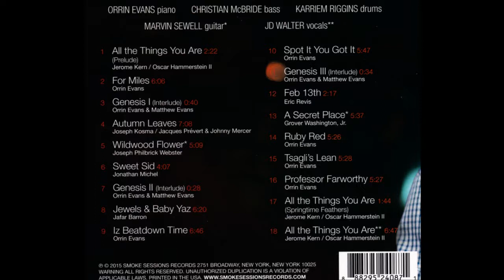Orrin Evans Trio (Christian McBride & Karriem Riggins) - Autumn Leaves (2015 Smoke Sessions)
Orrin Evans - piano
Christian McBride - bass
Karriem Riggins - drums

Marvin Sewell - guitar
JD Walter - vocals

Recorded live at Sear Sound, NY 2014